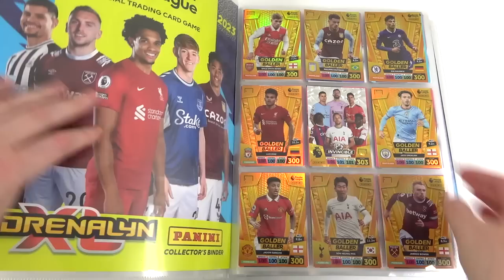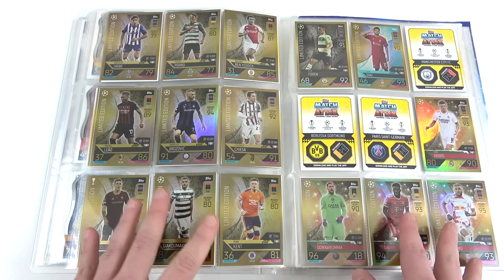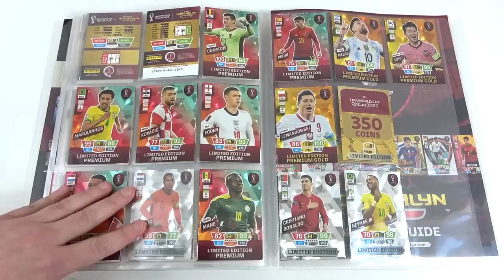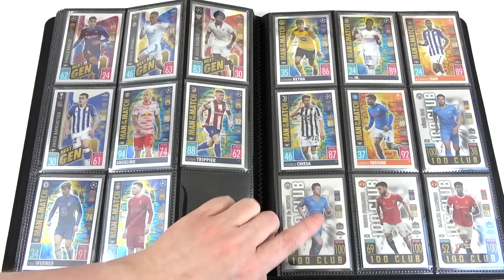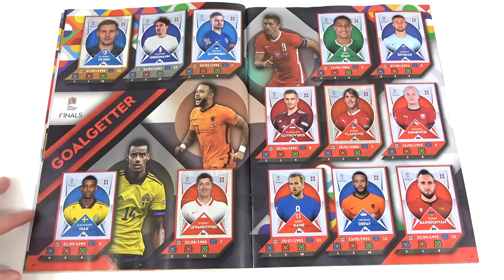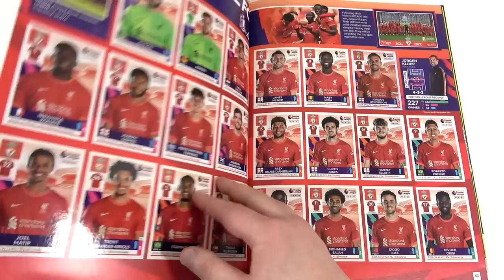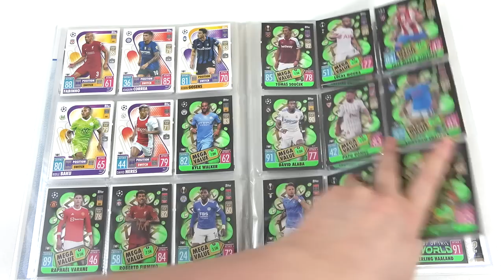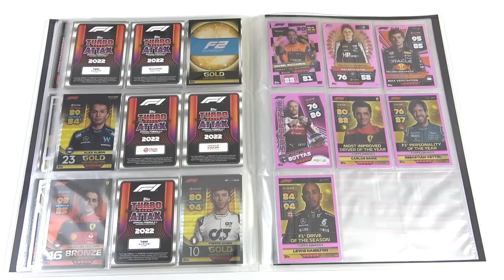17 BINDER UPDATES | Everything We Collected This Year | MATCH ATTAX 2022/23 | ADRENALYN XL & More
We're showing all our binder from every collection we started collecting in the past year to celebrate our 5th year on YouTube. This includes Match Attax 22/23 & AdrenalynXL 21/22 as well as all the update cards. We'll also see the World Cup 2022 stickers and adrenalyn xl card sets as well as the Premier League stickers,. Theres also some slightly older collections such as Match Attax Extra and Match Attax chrome all of which we started collecting within the past year. This year has been an incredible year, thank you for all your support. Plently more to come from us so be sure to let us know your favourite collection in the comments and enjoy.